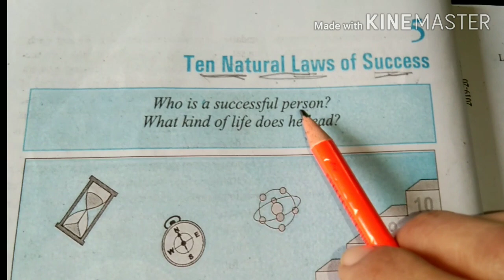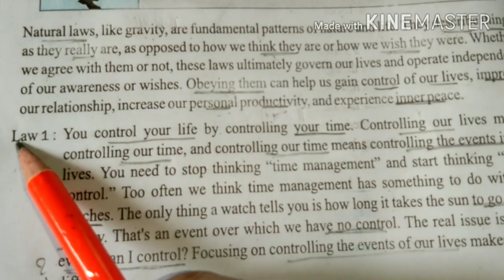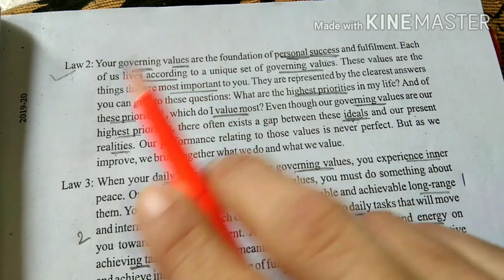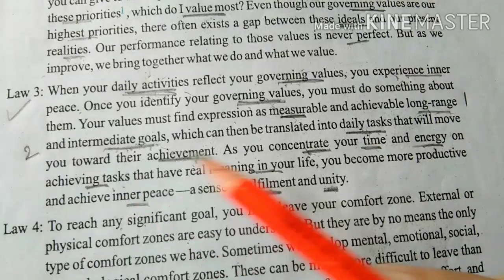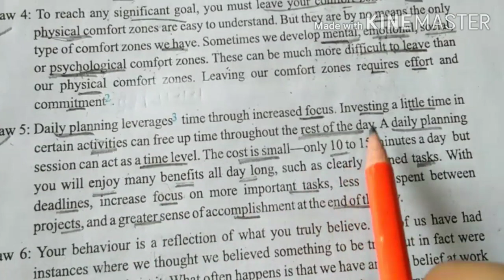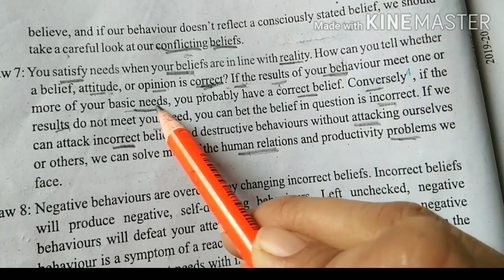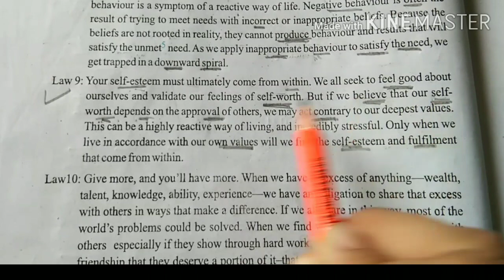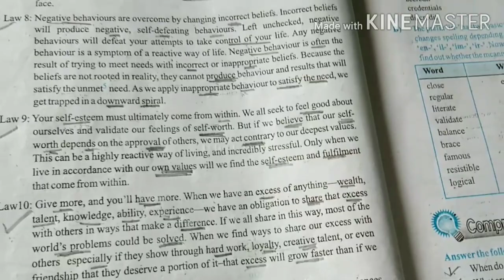Class XII lesson - 5 Ten natural laws of success ( पूरे पाठ का हिंदी अनुवाद )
Hii students,
इस वीडियो में आपको मिलेगा lesson - 5का पूरा हिंदी अनुवाद बहुत ही आसान भाषा में ।
Maheshwar Vlogger Sheetal Negi channel